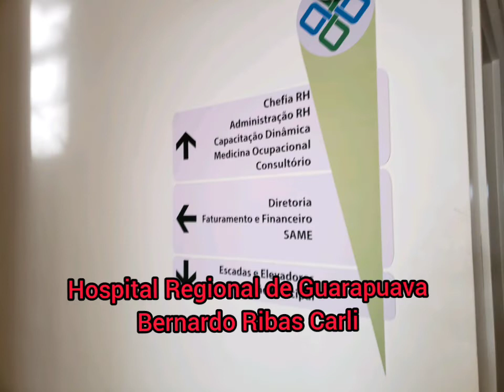Hospital Regional de Guarapuava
O Hospital leva o nome do saudoso deputado Estadual Bernardo Ribas Carli.
Ala do Covid-19 estão prontas.  Cujo administração até final de dezembro será pelo Hospital Erasto Gaertner.